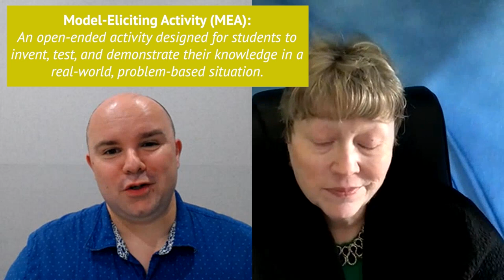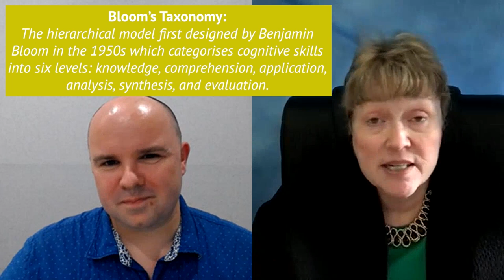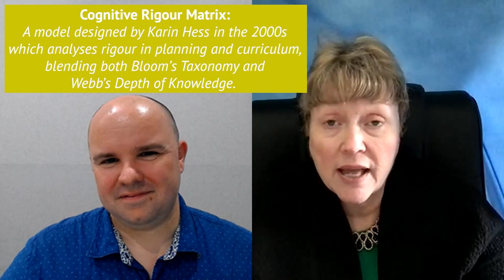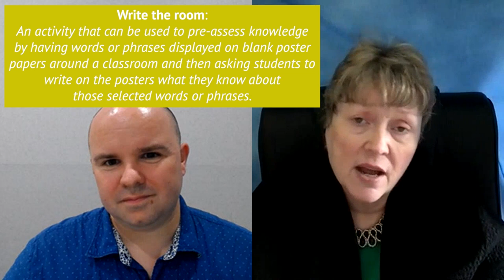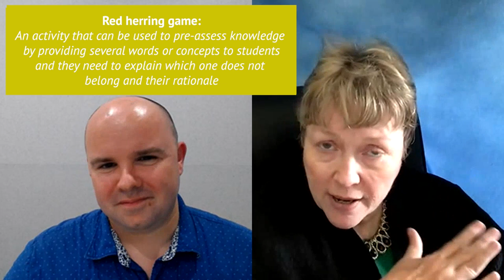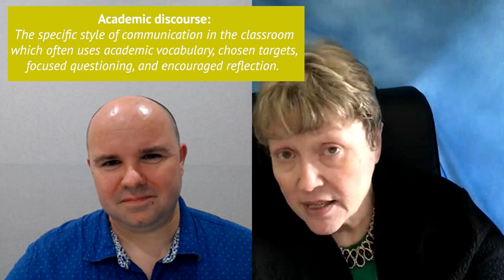S1, E11: Getting Rigour Right - Dr. Barbara Blackburn - International Curriculum Specialist Series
Welcome to the International Curriculum Specialist Series where Fieldwork Education interviews both experts and educators on how best to improve our learning.

In our eleventh episode, Lee Hendricks, Fieldwork Education's International Curriculum Manager for the Middle Years, interviews educational expert Dr. Barbara Blackburn to find out what rigour is and what it looks and feels like in a classroom. Barbara provides great strategies to instantly use with students, particularly with a focus on the mathematics classroom, and debunks the myth that “rigour is not for everyone.” With rigour, according to Barbara, the expectations and support we set for students are paramount for results.

For more information on Dr. Barbara Blackburn’s latest work, check out where you will find an array of articles, free activity templates from books, podcasts, and over 100 free resources for educators.

The International Middle Years Curriculum (IMYC) has been developed by the International Curriculum Association (ICA). The ICA are the creators of the international curriculums of the IEYC, the IPC, and the IMYC and provide professional development and accreditation.